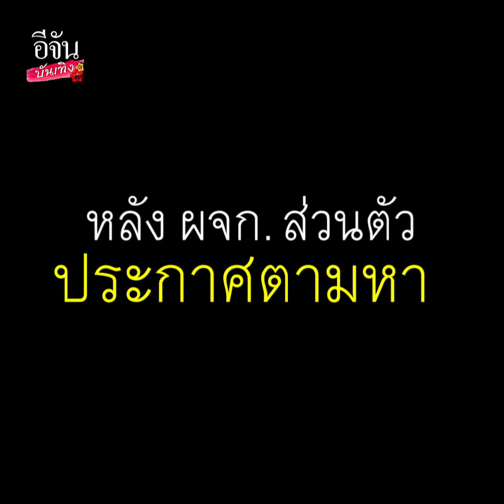เกือบจบชีวิต เพราะ คิดสั้น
ศิตโมทีฟ เล่าย้อน ไทม์ไลน์ หลังหายตัวไปพร้อมรถเบนซ์ เผยเกือบคิดสั้น!